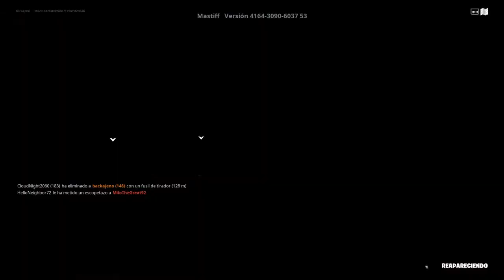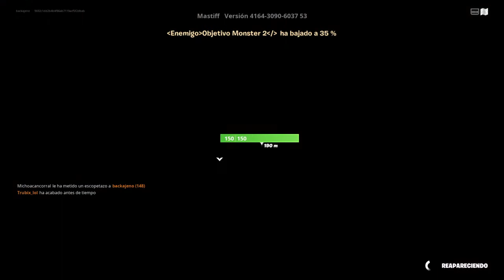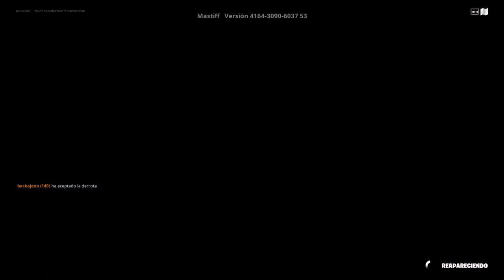Fortnite_20220901172844 victory monster war kimerairon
PS4 kimerairon victory monster war